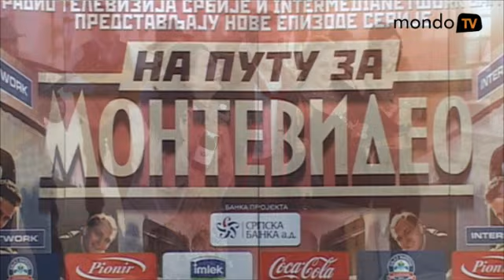MONDO: Boža dunster, a smuvao baronicu!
Šta će se sve desiti "Na putu za Montevideo" saznaćemo uskoro. Glumci nam otkrivaju neke detalje.